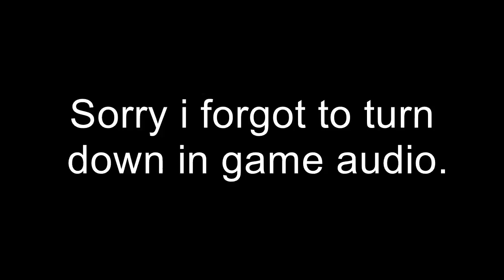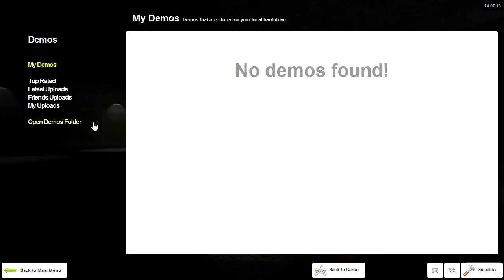GMOD- Update Video